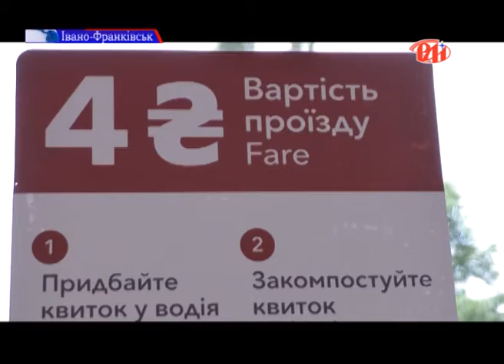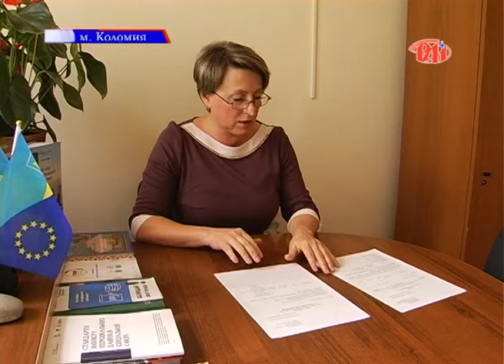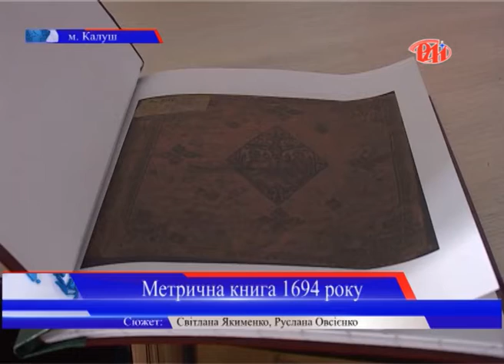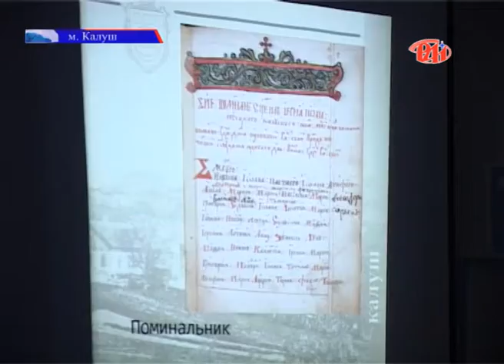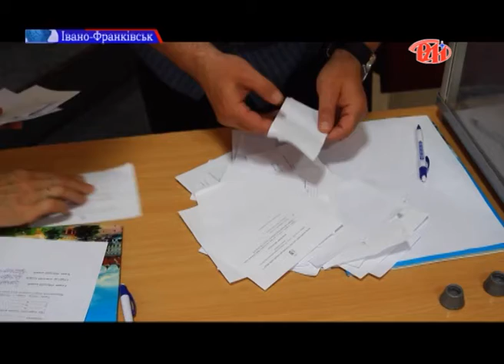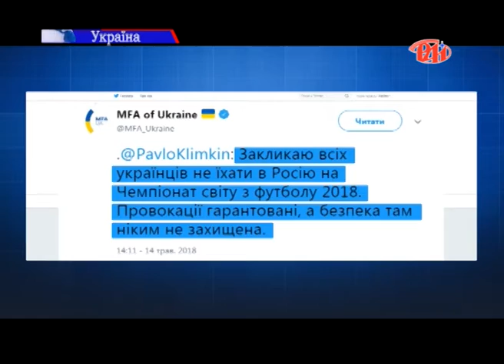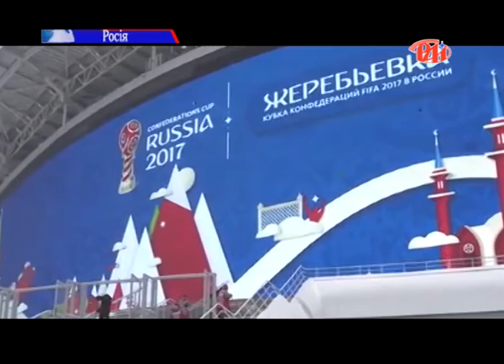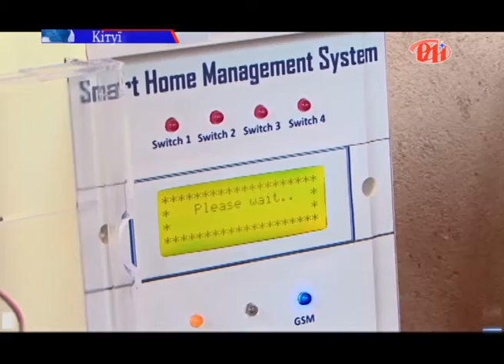Випуск новин 17. 05.18